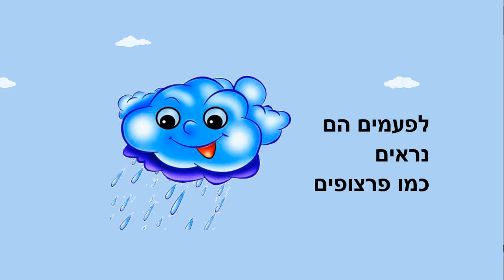עננים - סיפור לילדים - כתבה: ריקי זקן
עננים
סיפור ילדים